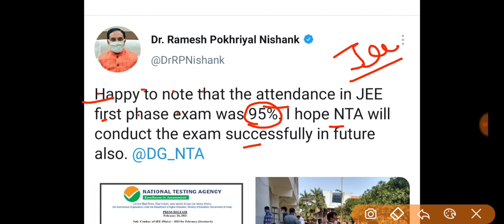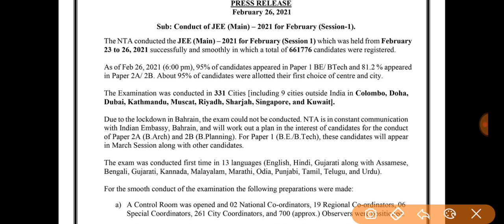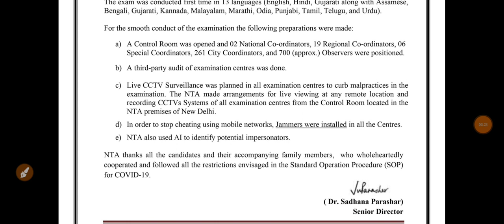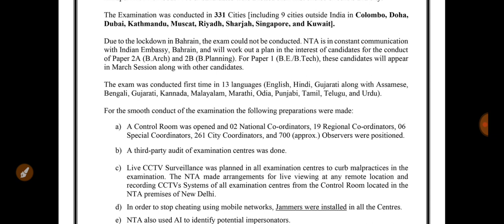NTA LATEST OFFICIAL NOTICE | VERY IMPORTANT FOR ALL ASPIRANTS 🔥🔥🔥